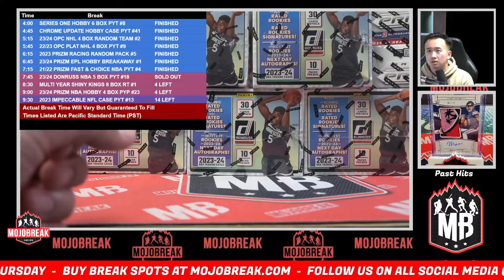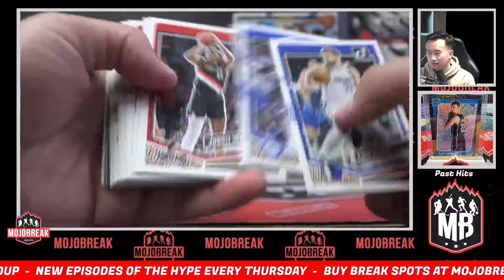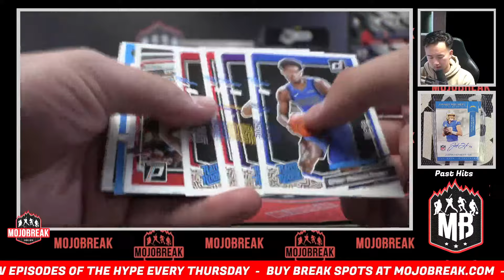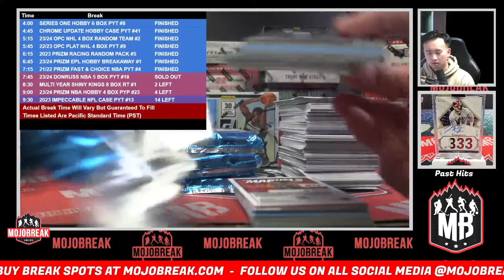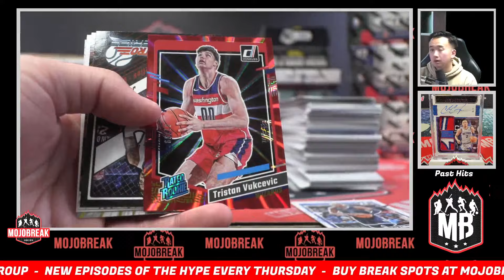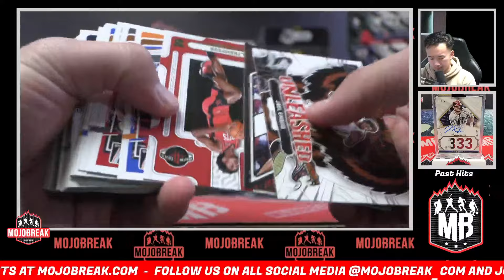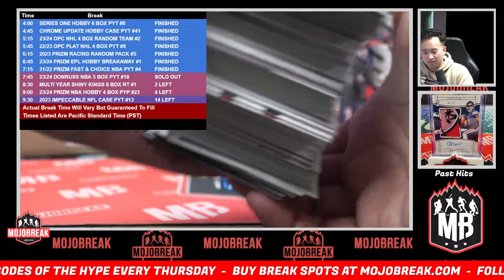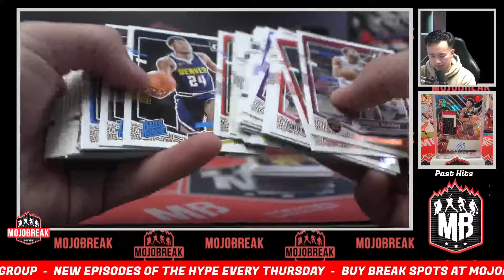Pick Your Team #18 - 2023-24 Panini Donruss NBA Hobby 5 Box - 3.4.24